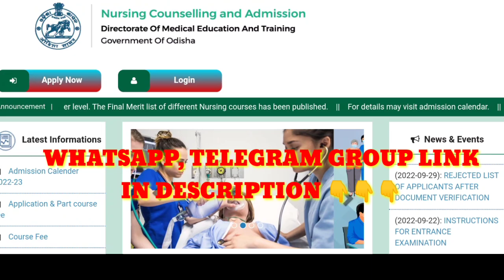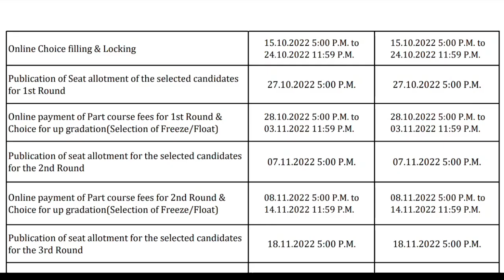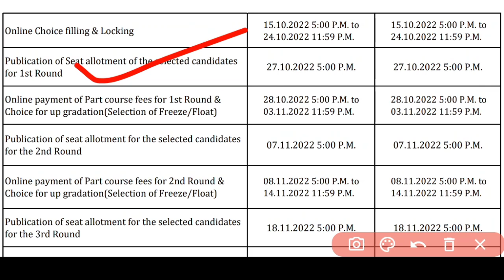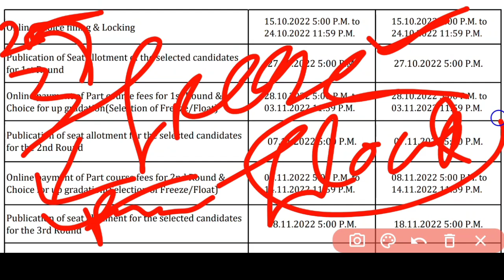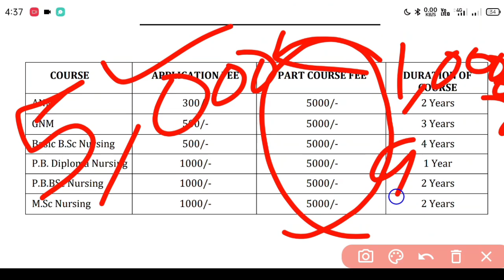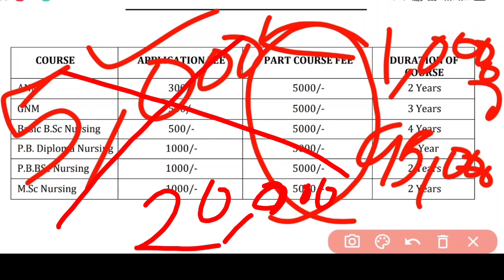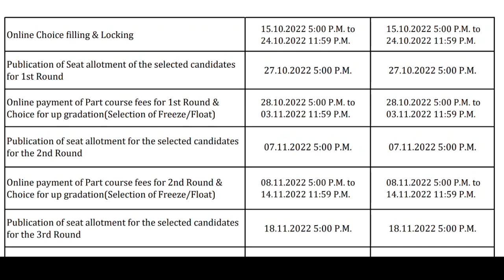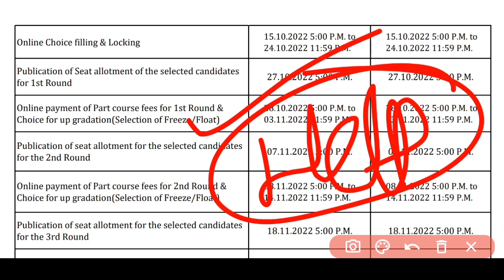1ST ROUND SEAT ALLOTMENTରେ କାହାର ନାମ ଆସିବ❓FREEZE & FLOATକଣ❓PART COURSE FEE❗ଯଦି CLG ନଆସେ ତ କଣ କରିବେ🚫